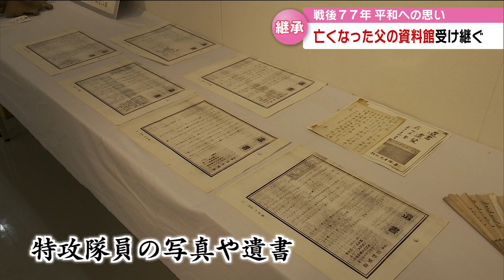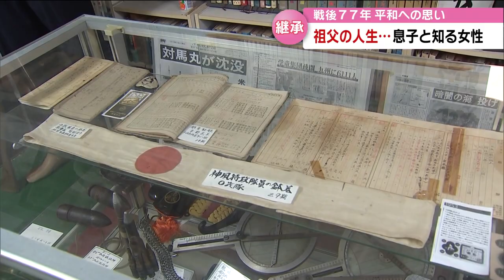「戦争の話を聞けなかった」後悔‥元特攻隊員の孫 資料が語る平和の尊さ【大分】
ことしで戦後７７年。
戦争の記憶の継承が課題となる中、大分県大分市にある特攻隊の資料館も去年、元特攻隊員の館長が亡くなり休館しています。

しかし、残された資料から平和の尊さなどを改めて見つめようという人たちが訪れています。